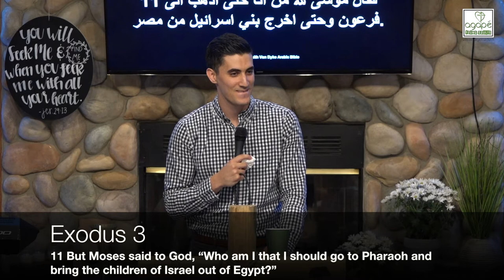Exodus 3 (Part 1) Bible Study (The Burning Bush) | Pastor Daniel Batarseh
Friday Bible Study (2017)

  Podcasts: Look for us on Apple, Spotify & others

Maranatha Bible Church (MB Church)
(Northwest Chicago Area)

The Burning Bush
3 Now Moses was keeping the flock of his father-in-law, Jethro, the priest of Midian, and he led his flock to the west side of the wilderness and came to Horeb, the mountain of God. 2 And the angel of the Lord appeared to him in a flame of fire out of the midst of a bush. He looked, and behold, the bush was burning, yet it was not consumed. 3 And Moses said, “I will turn aside to see this great sight, why the bush is not burned.” 4 When the Lord saw that he turned aside to see, God called to him out of the bush, “Moses, Moses!” And he said, “Here I am.” 5 Then he said, “Do not come near; take your sandals off your feet, for the place on which you are standing is holy ground.” 6 And he said, “I am the God of your father, the God of Abraham, the God of Isaac, and the God of Jacob.” And Moses hid his face, for he was afraid to look at God.

7 Then the Lord said, “I have surely seen the affliction of my people who are in Egypt and have heard their cry because of their taskmasters. I know their sufferings, 8 and I have come down to deliver them out of the hand of the Egyptians and to bring them up out of that land to a good and broad land, a land flowing with milk and honey, to the place of the Canaanites, the Hittites, the Amorites, the Perizzites, the Hivites, and the Jebusites. 9 And now, behold, the cry of the people of Israel has come to me, and I have also seen the oppression with which the Egyptians oppress them. 10 Come, I will send you to Pharaoh that you may bring my people, the children of Israel, out of Egypt.” 11 But Moses said to God, “Who am I that I should go to Pharaoh and bring the children of Israel out of Egypt?” 12 He said, “But I will be with you, and this shall be the sign for you, that I have sent you: when you have brought the people out of Egypt, you shall serve God on this mountain.”

13 Then Moses said to God, “If I come to the people of Israel and say to them, ‘The God of your fathers has sent me to you,’ and they ask me, ‘What is his name?’ what shall I say to them?” 14 God said to Moses, “I am who I am.”[a] And he said, “Say this to the people of Israel: ‘I am has sent me to you.’” 15 God also said to Moses, “Say this to the people of Israel: ‘The Lord,[b] the God of your fathers, the God of Abraham, the God of Isaac, and the God of Jacob, has sent me to you.’ This is my name forever, and thus I am to be remembered throughout all generations. 16 Go and gather the elders of Israel together and say to them, ‘The Lord, the God of your fathers, the God of Abraham, of Isaac, and of Jacob, has appeared to me, saying, “I have observed you and what has been done to you in Egypt, 17 and I promise that I will bring you up out of the affliction of Egypt to the land of the Canaanites, the Hittites, the Amorites, the Perizzites, the Hivites, and the Jebusites, a land flowing with milk and honey.”’ 18 And they will listen to your voice, and you and the elders of Israel shall go to the king of Egypt and say to him, ‘The Lord, the God of the Hebrews, has met with us; and now, please let us go a three days' journey into the wilderness, that we may sacrifice to the Lord our God.’ 19 But I know that the king of Egypt will not let you go unless compelled by a mighty hand.[c] 20 So I will stretch out my hand and strike Egypt with all the wonders that I will do in it; after that he will let you go. 21 And I will give this people favor in the sight of the Egyptians; and when you go, you shall not go empty, 22 but each woman shall ask of her neighbor, and any woman who lives in her house, for silver and gold jewelry, and for clothing. You shall put them on your sons and on your daughters. So you shall plunder the Egyptians.”

Footnotes
Exodus 3:14 Or I am what I am, or I will be what I will be
Exodus 3:15 The word Lord, when spelled with capital letters, stands for the divine name, YHWH, which is here connected with the verb hayah, “to be” in verse 14
Exodus 3:19 Septuagint, Vulgate; Hebrew go, not by a mighty hand